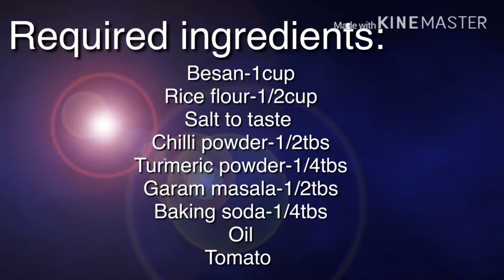Tomato bajji recipe/ tomato fritters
How to prepare tomato slice bajji for evening snack